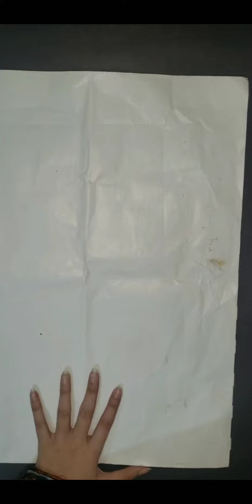Organizer shelf|art and crafts ideas|shoe box